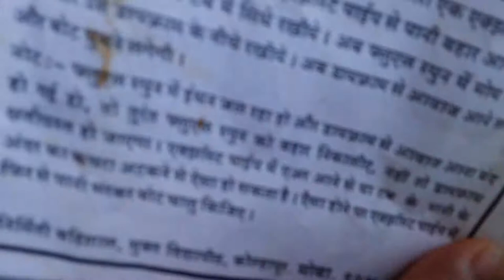Driving old Steam toy boat in lockdown